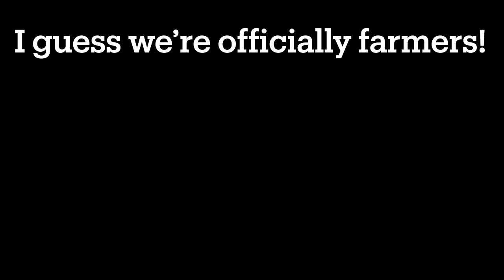Family Milk Cow in the Making! DIY milk stanchion build.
This has been a long process! And right before we have to dry Honey, our milk cow off, we FINALLY get a good milking system down. Nothing is ever perfect, we have our bad days and struggles too…. But this story ended in a BIG win!